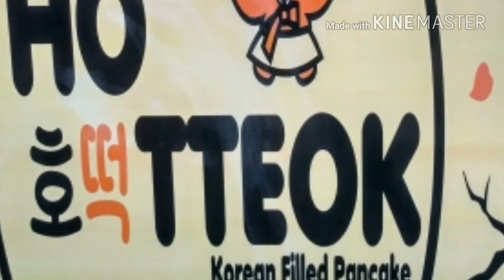"HOTEOK Makanan khas KOREA Ada di PURWOKERTO"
makanan yang satu ini cukup populer di korea loh dan ini tersedia satu satunya di purwoketo

tepatnya ada di PD Aroma purwokerto